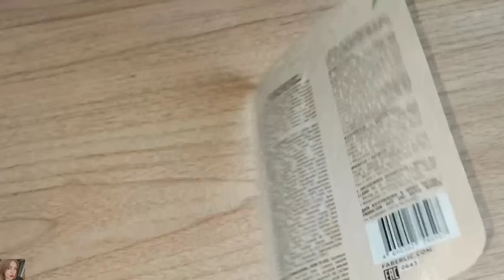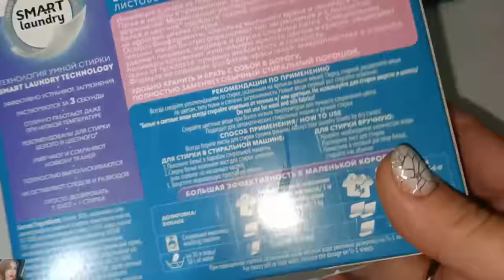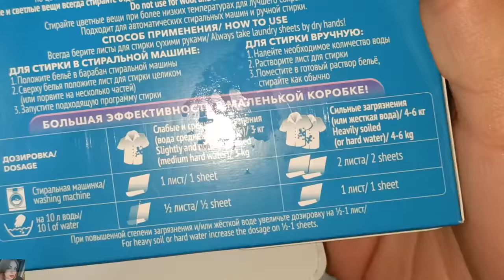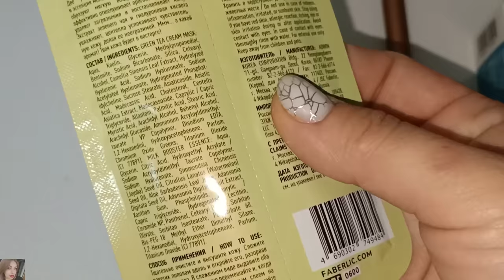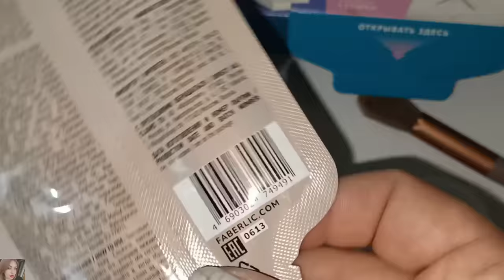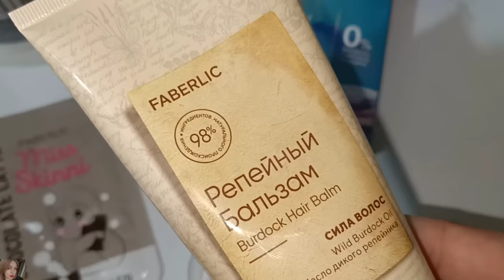❤️ FABERLIC - А ОНО НАМ НАДО?? ТЕСТИРУЮ НОВИНКИ 9 КАТАЛОГА / НОВЫЕ МАСКИ ДЛЯ ЛИЦА, ЛИСТОВОЙ ПОРОШОК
ВСЕМ ПРИВЕТ!!!
В этом видео вместе с вами протестируем новинки 9 каталога ФАБЕРЛИК. Все новые маски , листовой порошок  и многое другое!